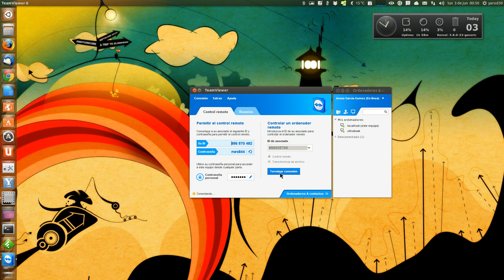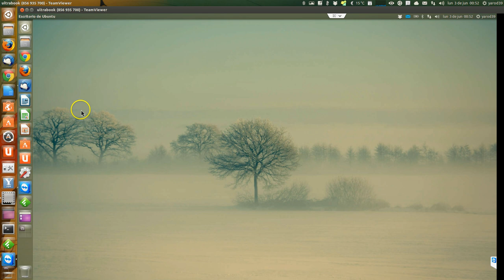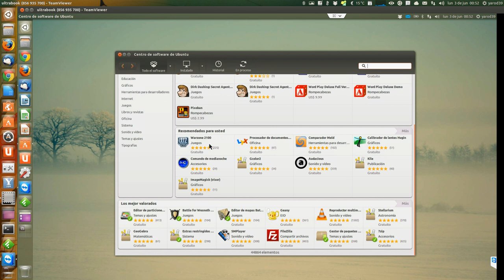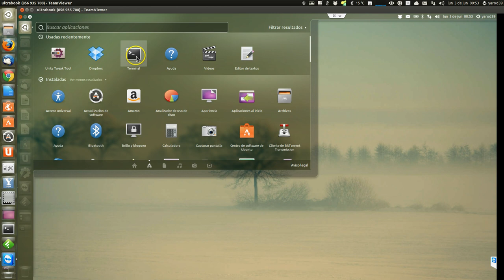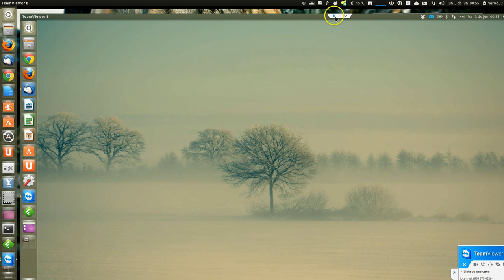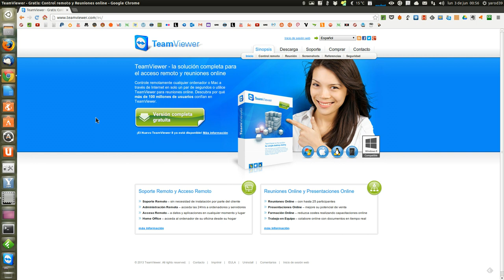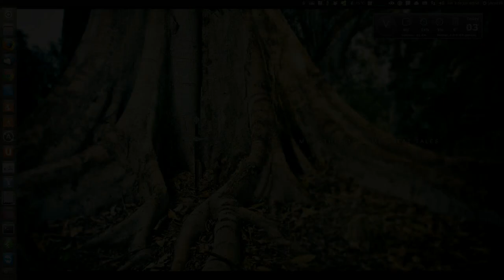TEAMVIEWR : LA FORMA MÁS FÁCIL DE CONECTAR DOS PCS UBUNTU